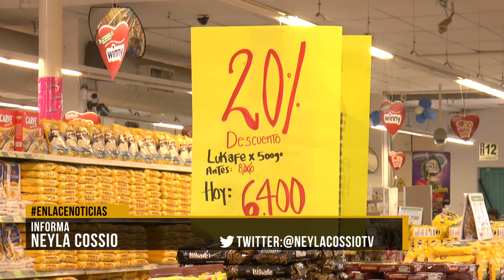Ofertas hasta el 60% en Autoservicio La Quinta